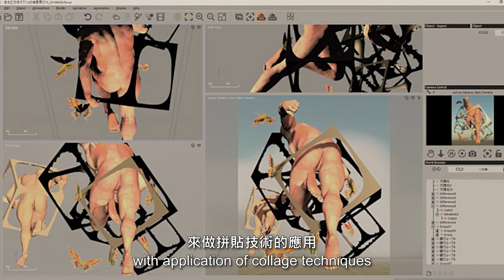中華民國第十九屆國際版畫雙年展─金牌獎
創作者：小花春夫 Dan OBANA

金牌獎

國籍：日本
製作年代：2019
版種：3D電腦圖畫印於和紙上
尺寸：150 x 125 cm

創作自述
我的畫布存在於個人電腦裡一個3D立體的虛擬空間當中。首先，我會建構許多3D的物件並分散排列，然後就開始實驗運用各種視 角及組合來進行創作。過程中會出現很多的「邂逅與意外發現」。「多奇妙的緣分啊！」一直以來，我的藝術創作核心理念都是追尋由類似這樣的意外情境所啟發出來的創作世界。也可以說，這是我日常生活中充滿啟發性的「奇緣」。
我透過電腦的螢幕與3D數位世界對話。換句話說，我嘗試與機器相互合作、彼此互動並實現創作的巧合。應用拼貼技法的實踐過程誘引出現實與潛意識之間的共時性，啟發著我的藝術創意，激盪出對於未來的無限想像。

Gold Prize

Nationality：Japan
Year of Production：2019
Technique or Medium：3D CG print on Japanese paper
Size：150 x 125 cm

Artist Statement：
My canvas space exists in a virtual 3-Dimensional space on a personal computer (PC). First, I build many 3D objects, arrange them in a distributed manner, and start making a work by experimenting with various viewpoints and combinations. There will be a lot of “encounter and discovery by chance”. “What a serendipitous opportunity!” The pursuit of a creative world inspired by this accidental scene is always at the core of my concept of art creation. It is, so to speak, an inspirational “serendipity” in my daily life.
I dialog with the 3D digital world through the PC display. That is, the machine and I are trying to work together collaborating to interact each other and make creative coincidence. This practical process of using collage techniques provokes the synchronicity of reality and subconsciousness, inspires my artistic creativity and stirs the imagination of the endless future ."